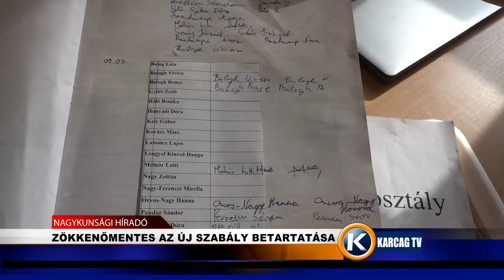ZÖKKENŐMENTES AZ ÚJ SZABÁLY BETARTATÁSA